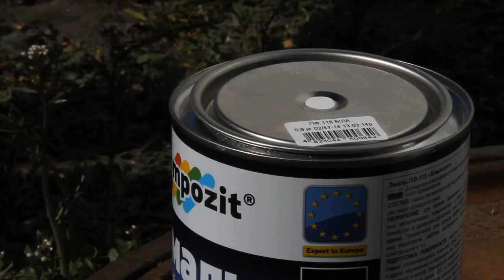Deas Kiev 2014. Portrait on the wall